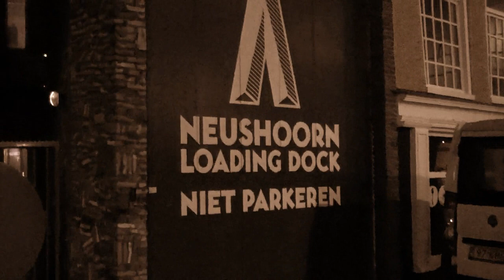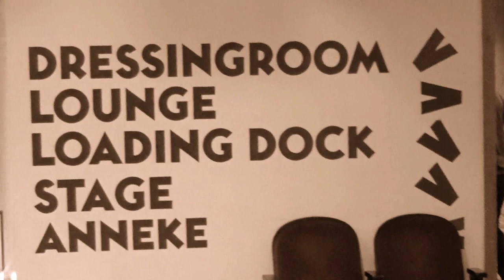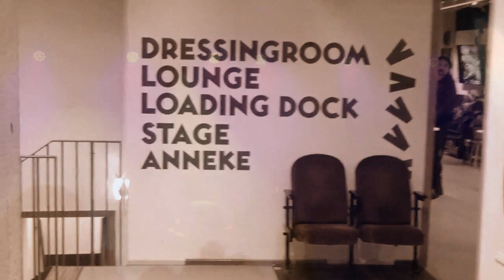OPHIS - Ephemeral (official tour video clip)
This song is taken from the album 'The Dismal Circle'.